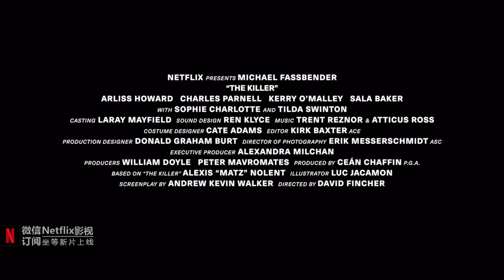杀手死里逃生展开大追捕 ！Netflix动作大片《 杀手》先导预告 大卫·芬奇执导+法鲨主演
Netflix
一名杀手（迈克尔·法斯宾德 饰）在一次行动中意外失手，死里逃生的他展开了一场国际大追捕，但他坚称这无关私人恩怨。过程中，他除了要抵抗委托人，更要面对内心的天人交战。影片改编自亚历克西斯·诺伦特的同名小说。